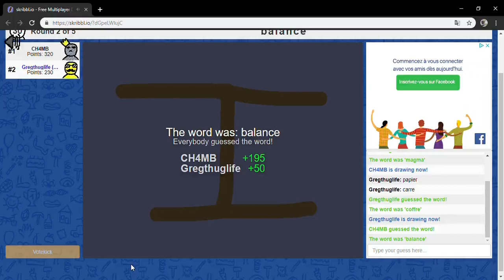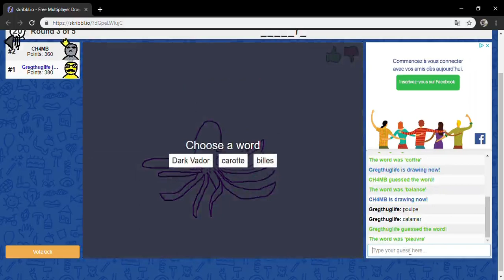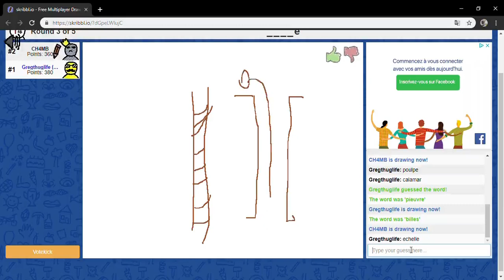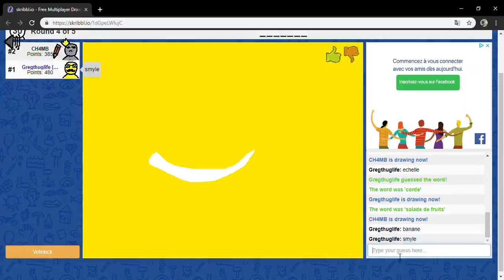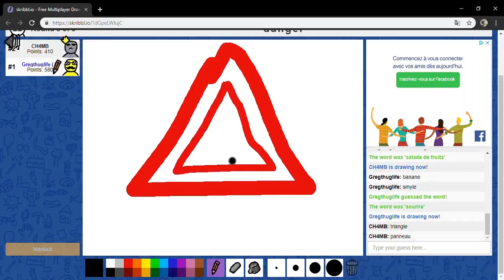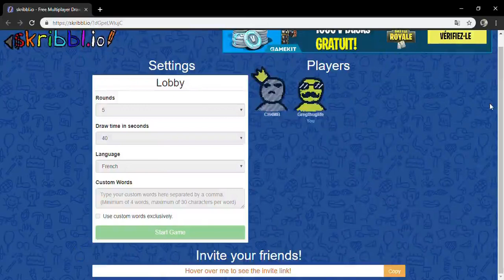skribbl.io (ft.CH4MB)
Il est beau mon dessin...
non... bah essaye de faire mieux que moi  dans du skribbl.io
(ou mieux que CH4MB).

Rejoins moi sur discord si tu veut blablater ect...

Voila, voila enjoy